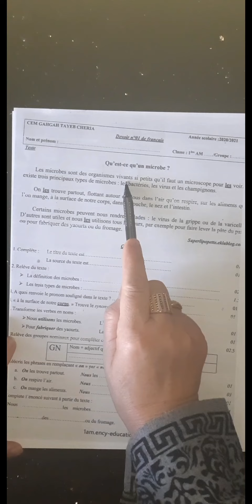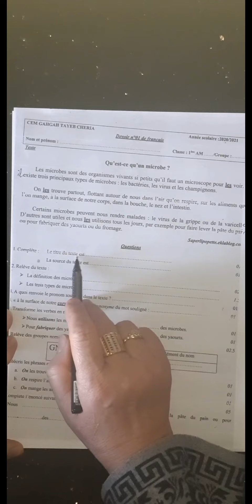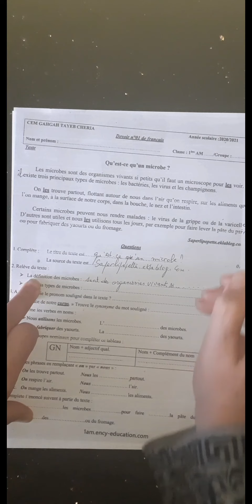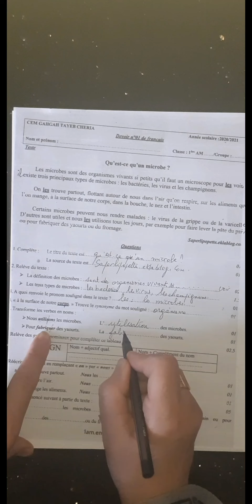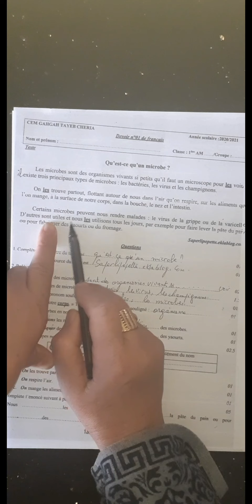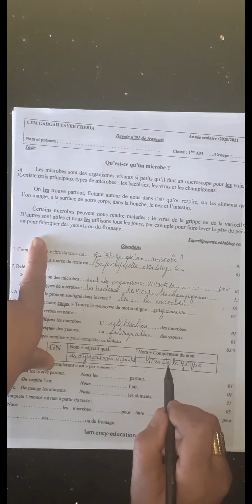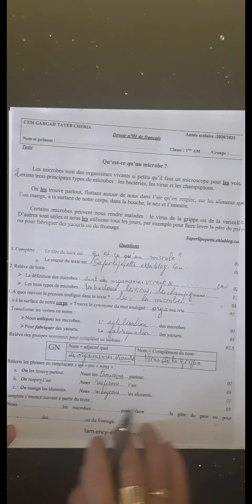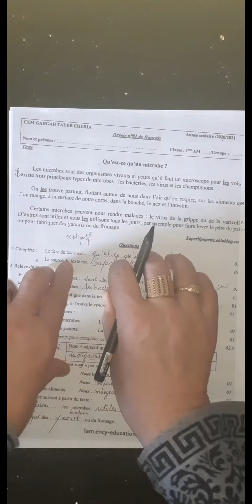devoir de français (1am)